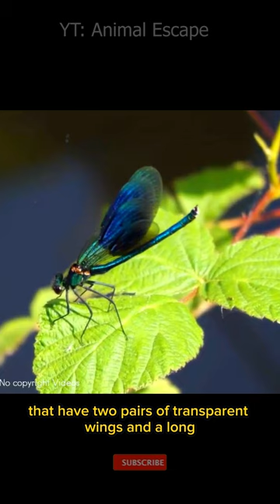Dragonflies are insects that have two pairs of transparent wings and a long, slender body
They are skilled predators, adept at capturing and preying on small insects in the air.
Dragonflies have a life cycle that involves a larval stage in water and an adult stage in the air.